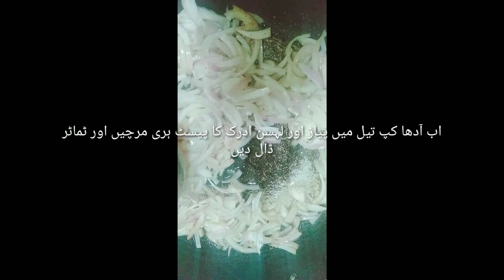Bhindi Recipe | How to make Bhindi recipe ki sabzi | kitchen with SAMINA